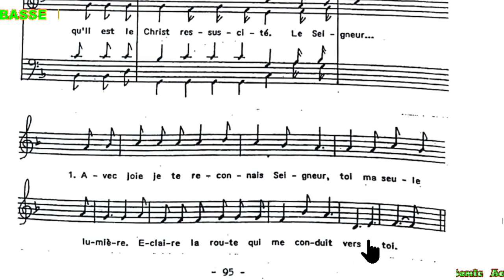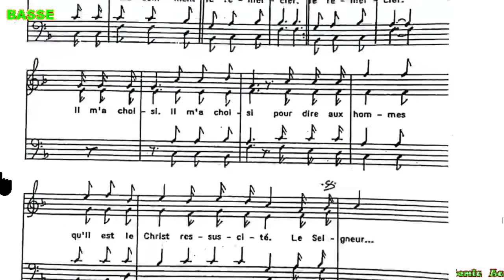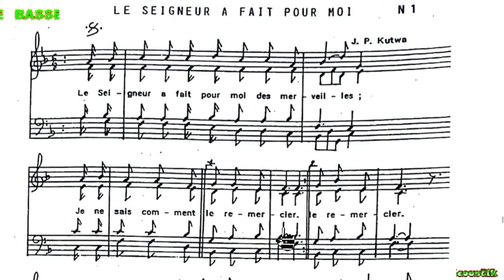APPRENDRE LA VOIX BASSE DE LE SEIGNEUR A FAIT POUR MOI DES MERVEILLES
chant d'action de grâce
Auteur J P KUTWA
dans le recueil "chantons le seigneur ou Si b" page 95